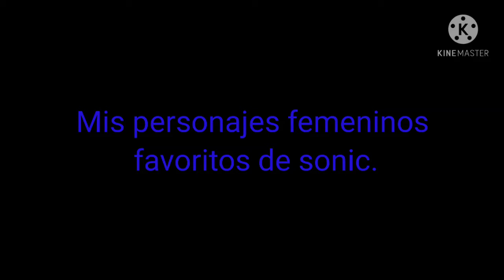🦔✨Mis personajes femeninos favoritos de sonic✨🦔